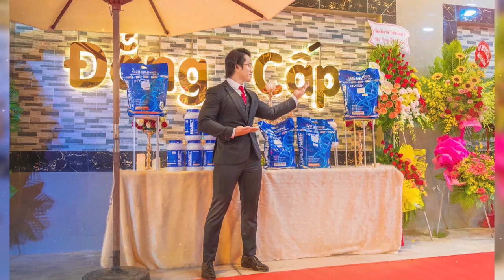Gym Chúa Kéo Tạ 140kg Liên Tiếp 32 Phát Không Chạm Đất Vui Vẻ Không Quạo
Những lỗi sai chết người khi bạn deadlift, cách tập an toàn tránh chấn thương nghiêm trọng khi tập mức tạ nặng, Duy Nguyễn Deadlift mức tạ khủng siêu trâu bò.

Địa chỉ:
♦ BBT Hiệp Phú: 10 Trương Văn Thành, phường Hiệp Phú, quận 9, TP HCM
♦ BBT Hiệp Thành: 535 Lê Văn Khương, Hiệp Thành, Quận 12, TP HCM
♦ BBT Quận 7: 102 Lý Phục Man, Phường Bình Thuận, Quận 7, TP HCM